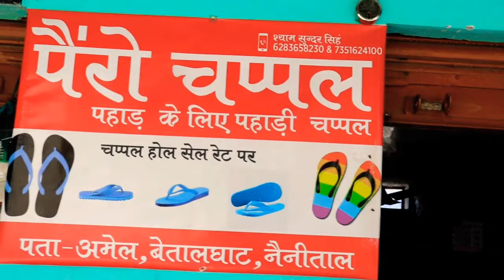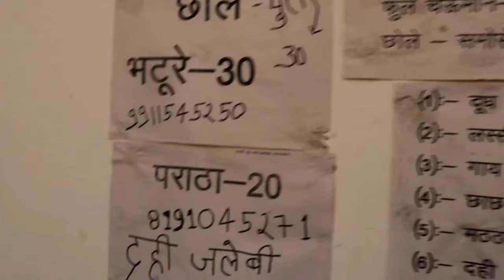स्वरोजगार की ओर उत्तराखंड पहाड़ के लोग || Local for vocal betalghat nainital uttarakhand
Uttarakhand betalghat ke aas pas ke log  swarojgar ki or agrasar hai.

Pls support  .